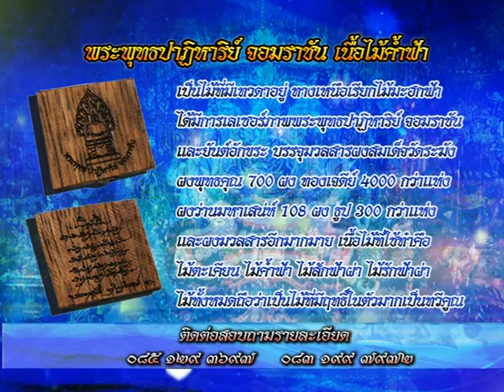รายการหัตถจิต | 25/03/59 | EP 1/4